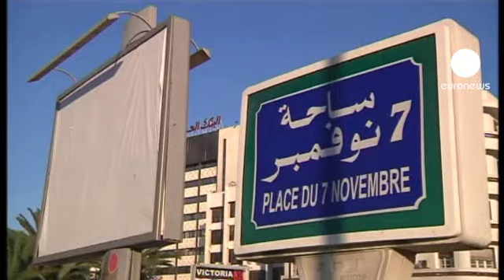ارتش تونس با سلاح سنگین به...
پایتخت تونس پس از پشت سرگذاشتن حملات نطامیان و شبه نظامیان حامی رئیس جمهوری سابق این کشور، بامداد یکشنبه را در حالی در آرامش نسبی سپری کرد که مردم کنترل محله های خود در دست گرفته اند.